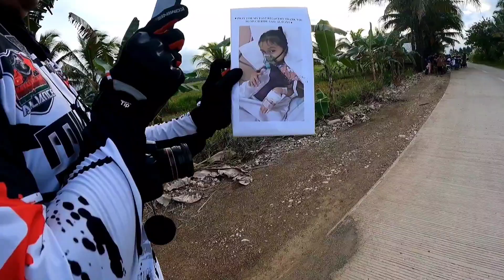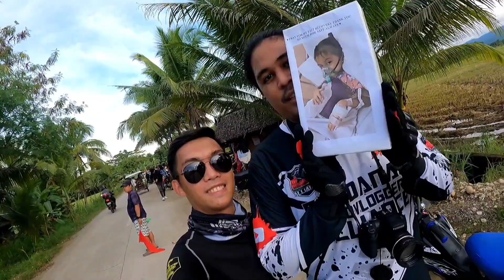SPMC PITIK FOR A CAUSE | TEAM VTRC | NINJA 1000